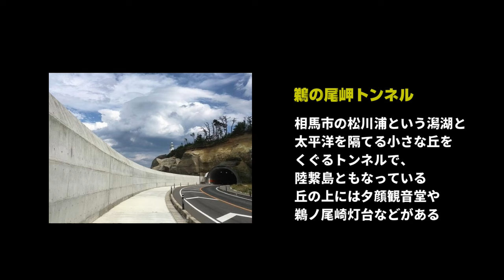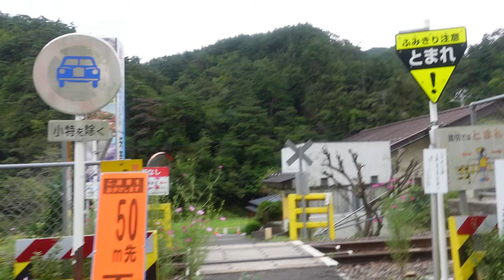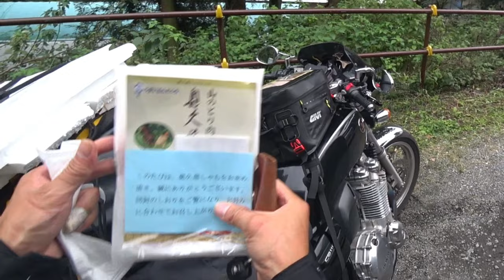【ぐっどな旅】東北みちのくキャンプツーリング～茨城県～【キャンプ村やなせ】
東北みちのくキャンプツーリング
「ぐっどな旅④」～茨城県～

松川浦大橋
鵜の尾岬　夕陽の広場
奥久慈渓谷
矢祭町観光センター
奥久慈しゃも生産組合
キャンプ村やなせ
袋田の滝

▼ぐっどな旅①はコチラ▼

▼ぐっどな旅②はコチラ▼

▼ぐっどな旅③はコチラ▼

▼公式グッズ販売サイト▼
オリジナルステッカー等の販売サイトはコチラ